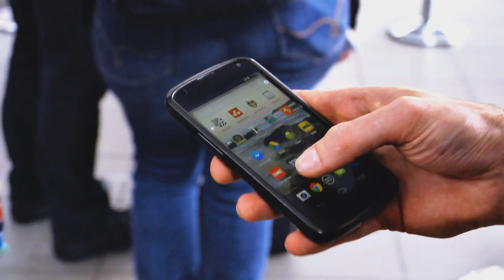Travelling safely with lithium batteries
The Civil Aviation Safety Authority (CASA) has produced this short educational video to help inform travellers how to carry lithium batteries safely in their luggage.

Lithium batteries were named the ‘Least Wanted’ dangerous goods for 2014, after they ignited a fire inside the cargo hold of an aircraft just before passengers boarded the flight from Melbourne to Fiji.

CASA has also produced the ‘Can I pack that?’ Dangerous Goods App to inform travellers about the dangers associated with these items, what they can and can’t pack in their luggage, and, if an item can be brought on board, guide them on how to do it safely.